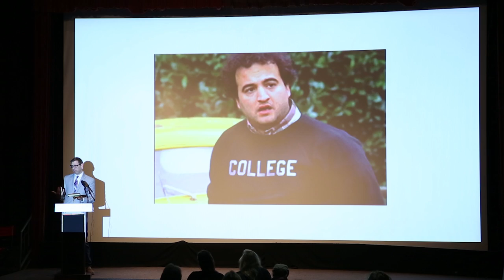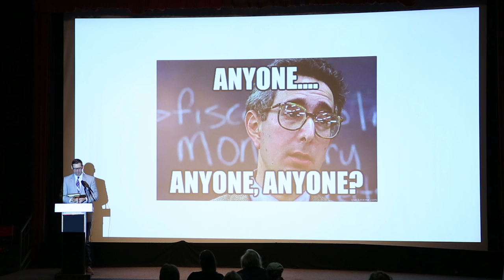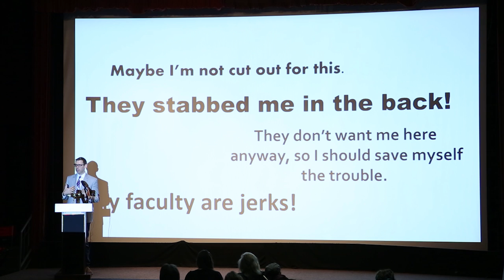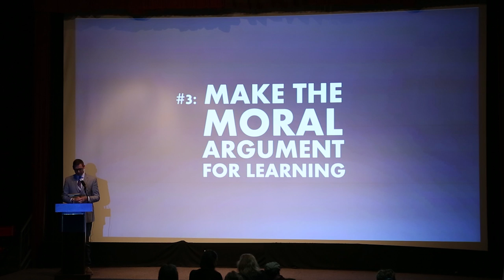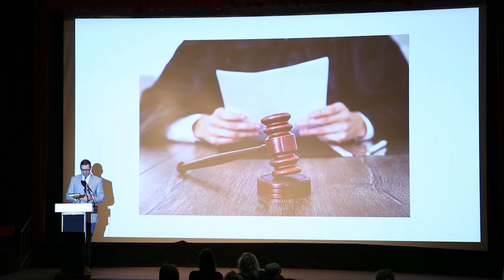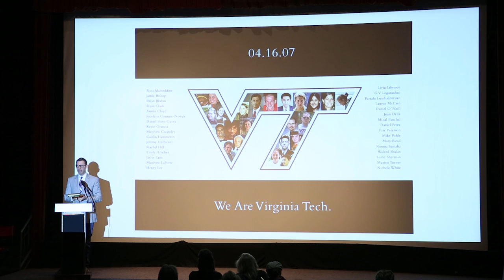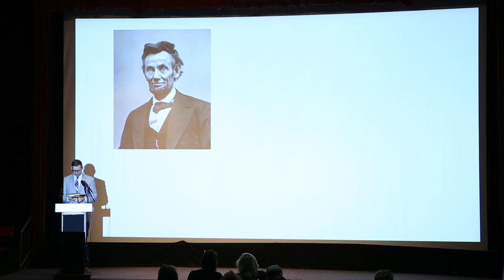Daniel LeBreton: Inspiring Ourselves and Others to Learn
We learn when we are ready to learn. Here are three tips to effectively motivate others (or yourself) to get ready to learn and grow professionally.

Daniel LeBreton at CreativeMornings Nashville, December 2014. Free events like this one are hosted every month in dozens of cities. Discover hundreds of talks from the world's creative community